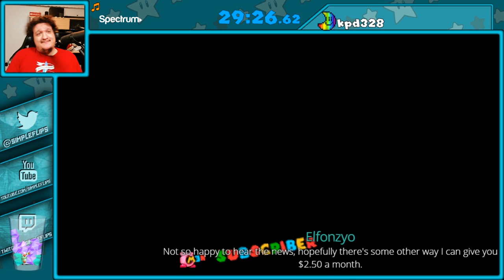MY UPPIES HAVE BEEN REJECTED